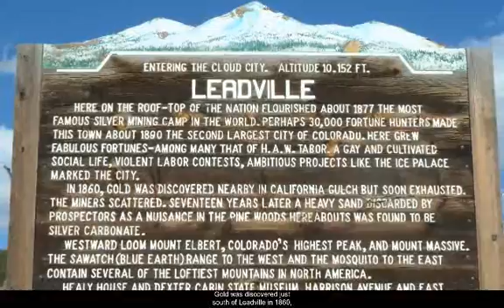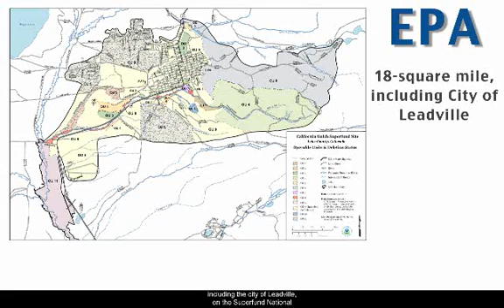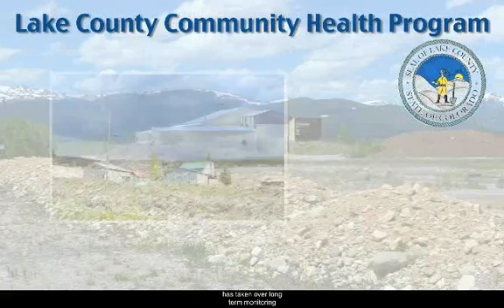California Gulch: Revitalizing the Future of a Mining Mega Site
This video documents how portions of the 18-square-mile California Gulch site are being returned to use as cleanup efforts are completed.